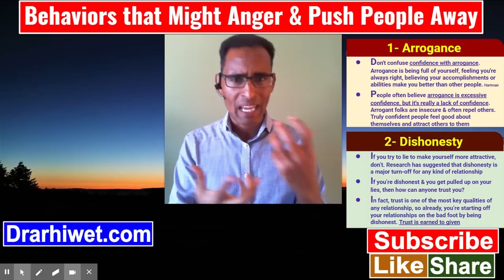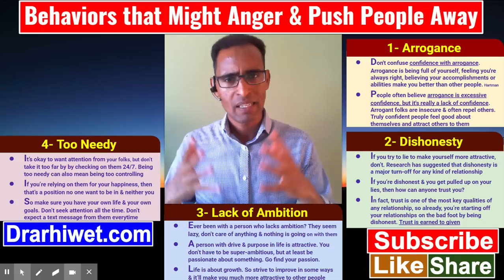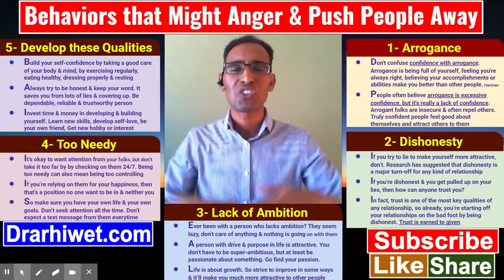368)ንሰባት ካብ ሂወትና ዘህድሙ ሓደገኛታት ባህርያት - Behaviors That Push People Away